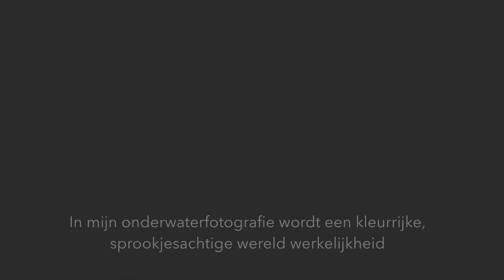Noustha Koeckhoven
Mijn fotografie is verhalend, speels en kleurrijk. Via mijn foto’s neem ik mensen mee in mijn eigen creatieve, fantasierijke wereld. Kinderfantasieën en sprookjes komen tot leven in mijn beelden.  Voor mij is het een uitdaging om de kijker te verleiden een eigen verhaal bij de foto’s te bedenken.

De onderwaterwereld geeft een dromerige sfeer. Zwevende haren, gewichtloosheid, waterspiegelingen en luchtbelletjes. Al deze elementen geven een sprookjesachtige uitstraling aan de beelden.
Zeemeerminnen, paarden, kinderen, fietsen,  alles en iedereen is in het water geweest.

Ik heb gefotografeerd in de heldere zee van Bonaire maar ook in zwembaden in Nederland.